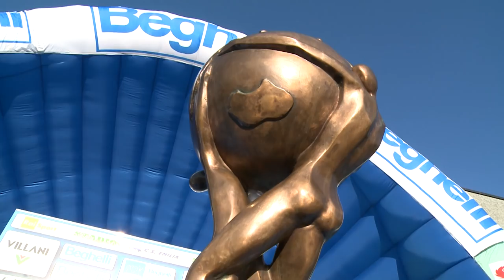Gran Premio Bruno Beghelli Donne Elite 2016 | servizio completo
Ordine d'arrivo:
1^ Chloe Hosking (Wiggle High5)
2^ Marianne Vos (Raboliv)
3^ Barbara Guarischi (Canyon Sram Racing)
4^ Arianna Fidanza (Regional Team Veneto)
5^ Emilia Fahlin (Alè CIpollini)
6^ Rasa Leleivyte (Aromitalia Vaiano)
7^ Joelle Numainville (Cerveo Bigla)
8^ Katarzyna Pawlowska (Nazionale Polonia)
9^ Maria Giulia Confalonieri (Nazionale Italia)
10^ Lotte Kopecky (Nazionale Belgio)